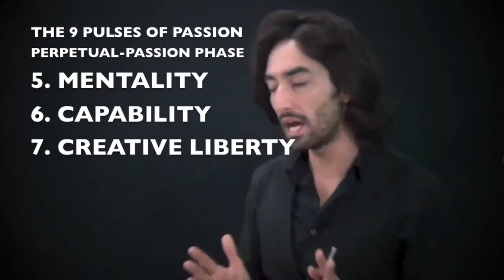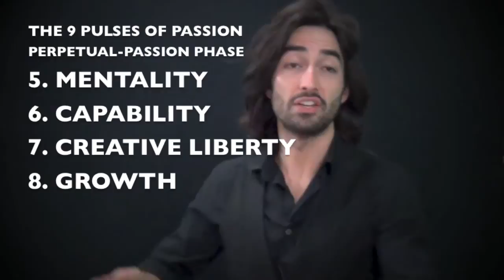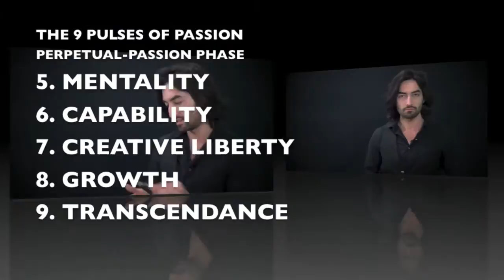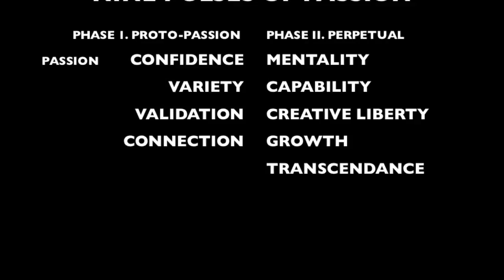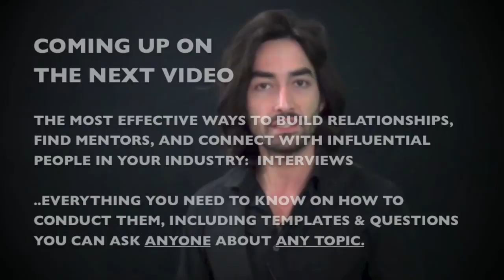Activating the 9 Pulses of Passion to Start Doing Work that Matters | PASSION PRESS Magazine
Visit For Free Weekly Tips on Creating a Business & Life You love.

{Book: Ignite Your Passion: Finding Fulfillment in a Busy World}

If you enjoyed this episode of PassionPressTV, please give it a "like" to let me know you're listening

FREE PPM NEWSLETTER SIGNUP Get one weekly e-mail with actionable advice on Finding Your Passion & Doing Work You Love

QUESTIONS?
Post away in the comments & I will respond! Don't be shy!

And if you find the video useful, please be sure to pass it along and share the inspiration.

9 PULSES OF PASSION
A collection of human needs, characteristics, qualities, and drives extracted from the principles of Psychology and Biology.

Once engaged by an individual via cognitive, psychological, and/or biological means in their proper order, these "pulses" will allow the person to experience various levels of emotional euphoria driving their behavior, productivity, and mental capacity.

PULSE(s); PULSER(s)
A syntax of individual drivers of the "9 Pulses of Passion".  When engaged and combined in their proper order, allow an individual to experience heightened levels of intense emotion referred to as: passion, flow, peak state, and/or fulfillment.

PROTO-PASSION PHASE
The first four pulses of the Nine Pulses of Passion.  These are basic human needs that drive us to do the things we do, and aid us in feeling fulfilled.

This phase includes the baseline, foundational drives of:  Confidence, Variety, Validation, and Connection.

PERPETUAL PASSION PHASE
The final five pulses of the Nine Pulses of Passion.  Most people can figure out a way to meet the first four pulses (Proto-Passion Pulses), but the second phase of pulses are what you need in order to move the needle and shift yourself into a state of Perpetual Passion, during which you can crush it every single day and know why you're doing it.

Having perpetual, sustainable passion in your life means to wake up energized and ready to rock n' roll no matter what day of the week it is.  Essentially, it's meant to lead you to your purpose.

These are what you need in order to create lasting passion with whatever you do in your life. These are not only pulses of passion; these are ways of thinking.  These are measuring points.  These are the heartbeat of your fulfillment.

This phase includes the final five pulses of:  Mentality, Capability, Creative Liberty, Growth, and Transcendance.
How To Pick A Profitable Passion And Start Your Business